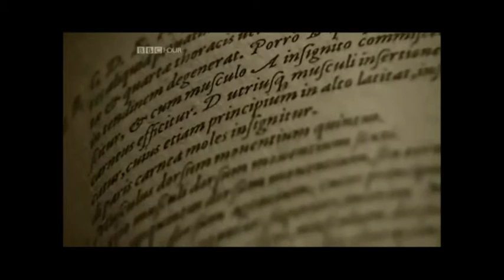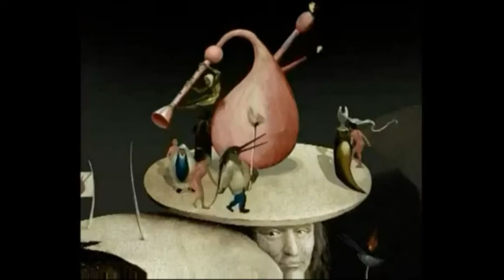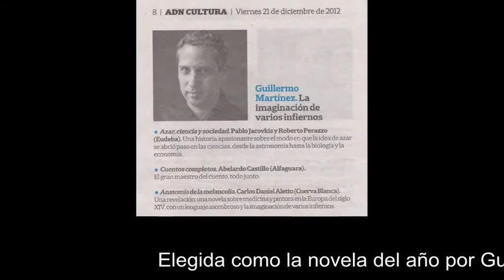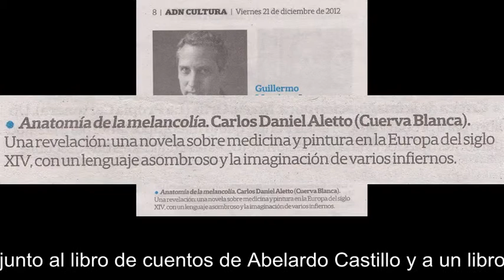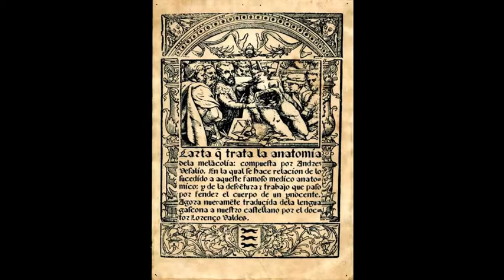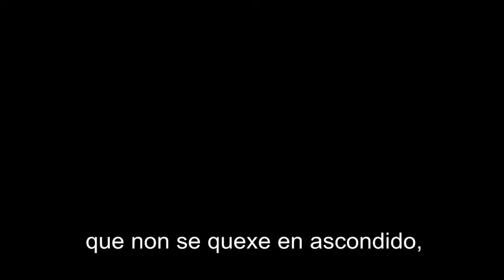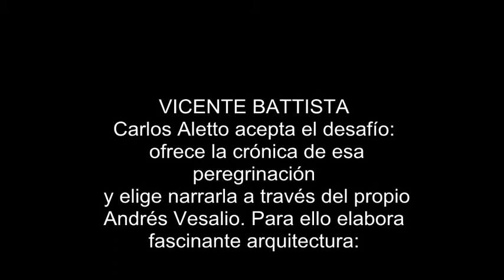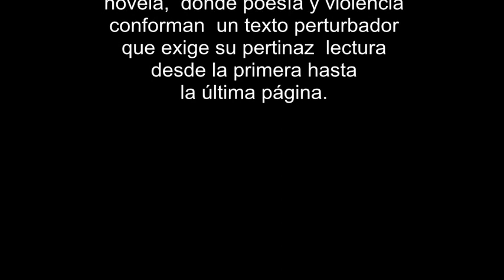Anatomía de la melancolía de Carlos Daniel Aletto (book trailer) Rafael Bielsa